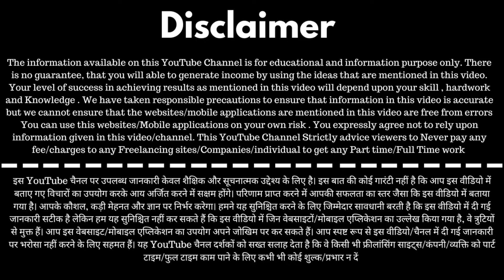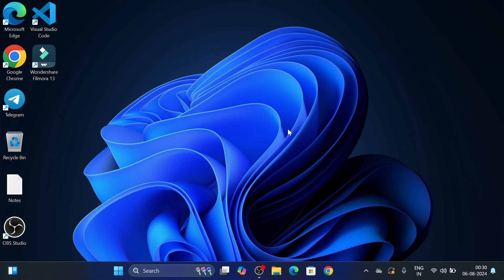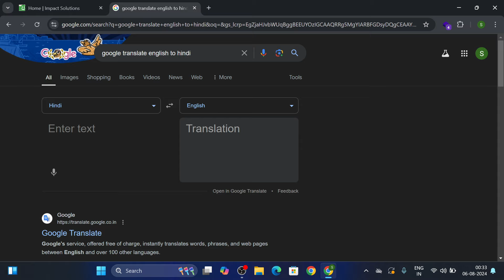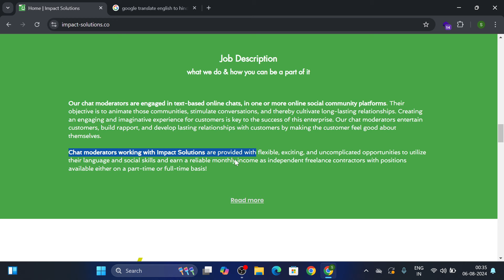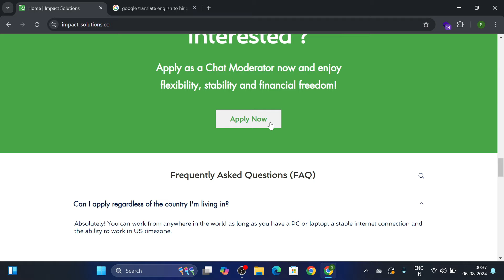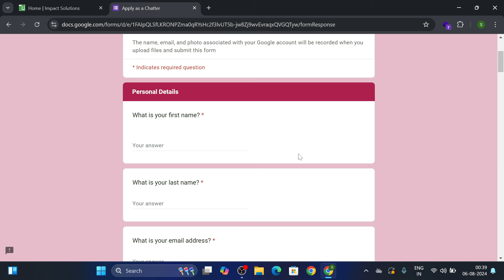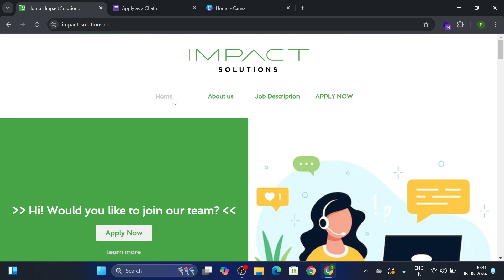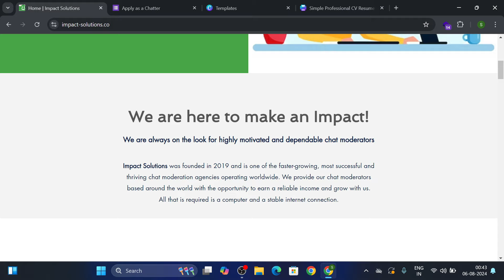Typing Jobs From Home | typing se paise kaise kamaye | chat operator work | Impact Solutions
In this Video I will Help you to Earn Money Online By doing online chat operator work at impact solutions website and It is one of the best way for College Students and Housewife to Earn Money Online. I will make more video on Best Part Time jobs or Online Work From Home Jobs as soon as possible .

chat operator work